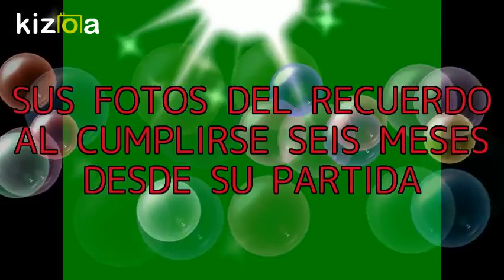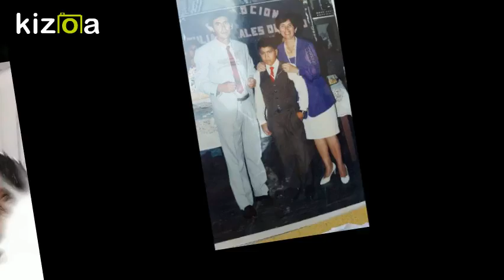DANNY LEONEL MUJICA CHICCHON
SE ACERCA TU MEDIO AÑO PRIMO DESDE QUE PARTISTE A LA PRESENCIA DEL SEÑOR,
AQUI NOS DEJASTE UN VACIÓ Y UN DOLOR MUY GRANDE
.TE QUEREMOS Y TE RECORDAMOS POR SIEMPRE.